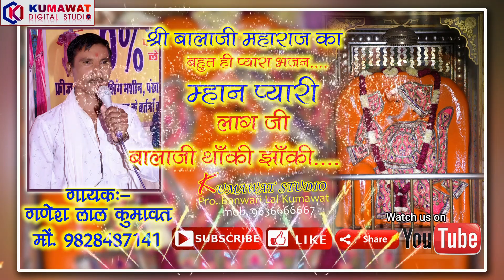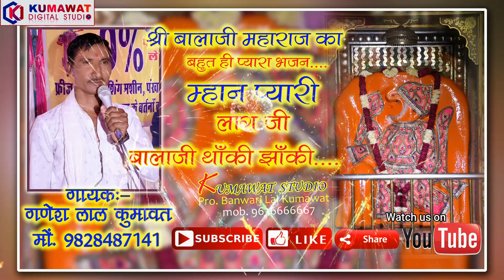KUMAWAT_STUDIO भक्ता न प्यारी लागजी बालाजी थांकी झांकी . . . . . गायक - गणेश लाल कुमावत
Kumawat Studio Gudha Bairsal Presents -
Superhit Marwadi Bhajan "  बहुत ही प्यारा भजन !! भक्ता न प्यारी  लागजी बालाजी थांकी झांकी . . . . .  " Sing by Ganesh lal Kumawat.

बहुत ही प्यारा भजन !!भक्ता न प्यारी  लागजी बालाजी थांकी झांकी . . . . .   !! गायक  गणेश लाल कुमावत
Marwari Bhajan - Kumawat Studio Gudha Bairsal

❈ Song :  भक्ता न प्यारी  लागजी बालाजी थांकी झांकी . . . . .
❈ Singer: Ganesh Lal Kumawat
❈ Record Label : Kumawat Studio Gudha Bairsal
❈ Sound Systems : Goswami Sound Gudha Bairsal, Jaipur